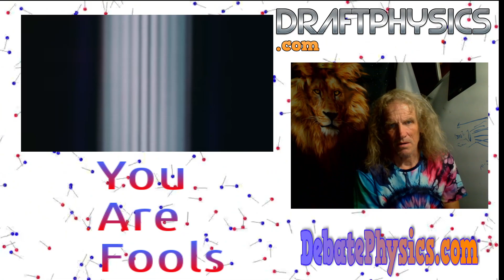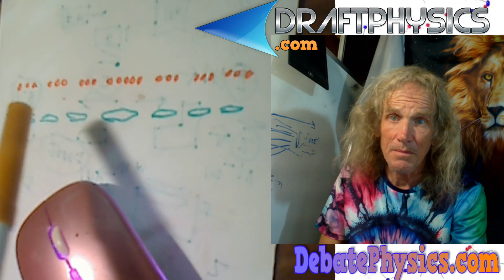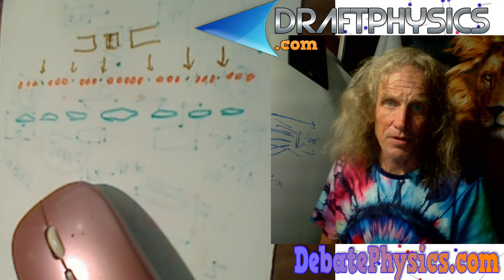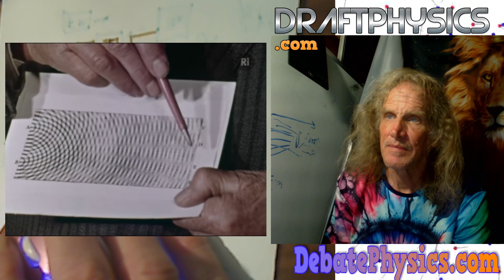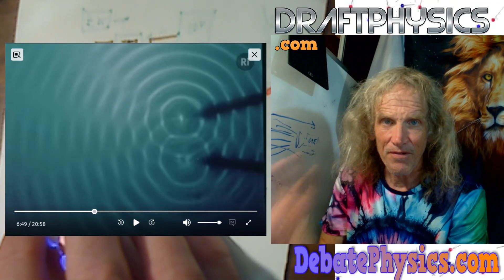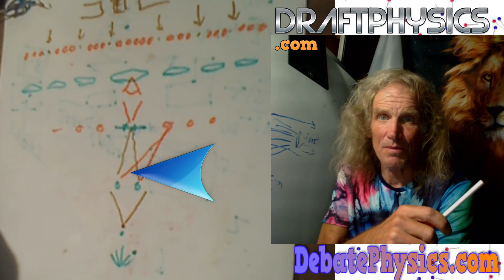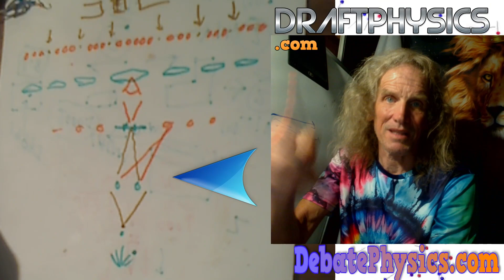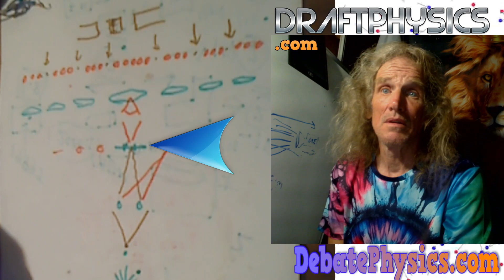re: Lawrence Bragg ...the Wave Theory of Light ..wrong